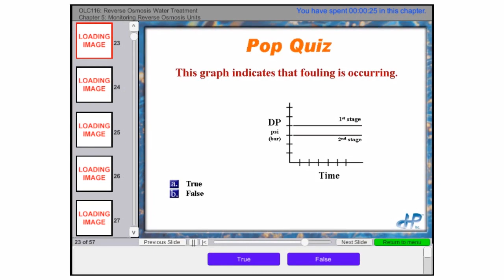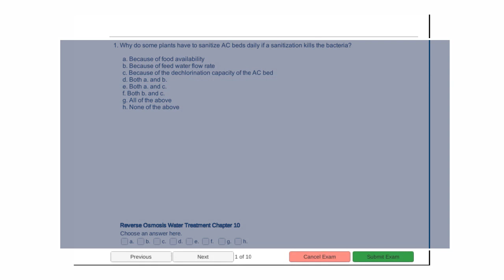DHP Reverse Osmosis Training Online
David H. Paul, Inc. provides online training for Reverse Osmosis and other water treatment technologies.